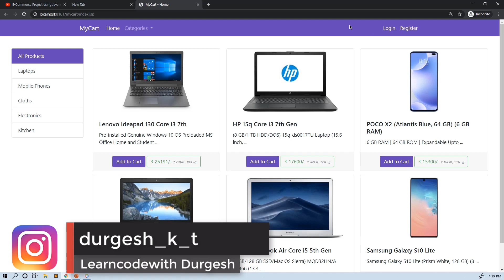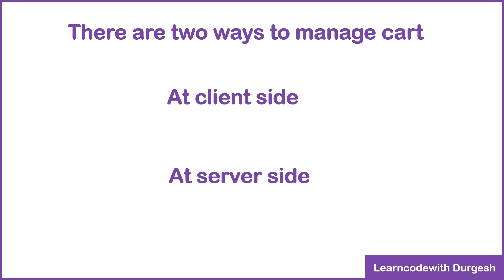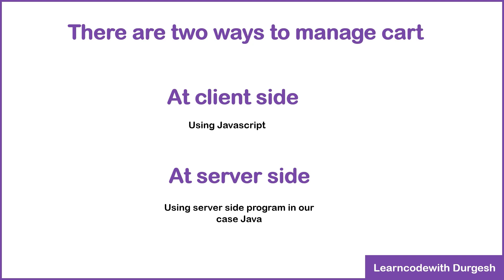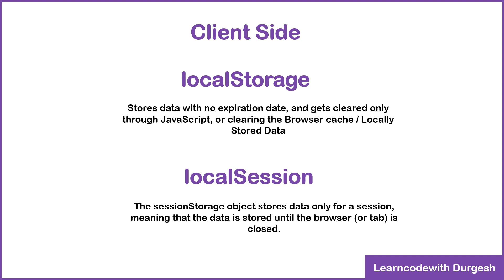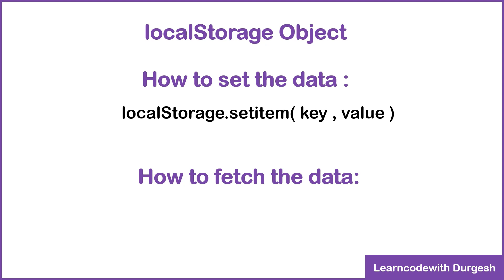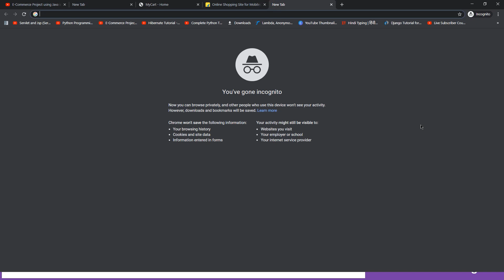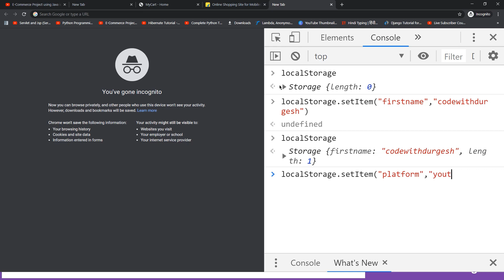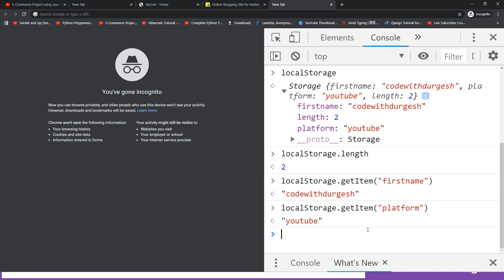How to build a Cart Module in our ECommerce website in hindi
In this tutorial, i am going to tell the concept how to build cart module in our ecommerce website using servlet and jsp

How to build a Cart Module in our ECommerce website

Gear that I use:
Gears that I Use:

Queries Resolved:

1) ecommerce tutorial in hindi
2) ecommerce tutorial using servlet and jsp3)
3) ecommerce tutorial step by step
4) ecommerce tutorial step by step in hindi
5) how to make ecommerce tutorial in hindi
6) how to make ecommerce using java
7) how to add product using java
8) how to add product in ecommerce website
9) java project tutorial in hindi
10) java ecommerce tutorial
11) upload product image in hindi